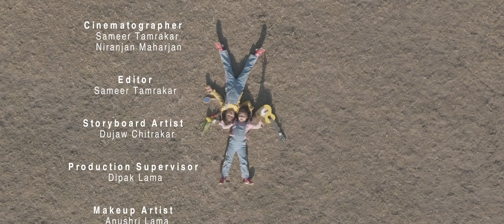Rohit John Chettri - Chahana | Official Music Video (Love Anthem)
The beautiful journey of love with "Chahana," the second single from my album. This heartfelt melody is dedicated to 'Mayalu,' the one who holds a special place in your heart.

In "Chahana," I explore love's diverse forms—affection for family, friends, nature, and cherished moments that fill our lives with joy. As February, the month of love, unfolds, I share this touching anthem that embodies the promise of eternal love, no matter the challenges life brings.

Inspired by a road trip across the stunning landscapes of Nepal, the song captures the essence of longing, featuring metaphorical lyrics that reflect my emotions during the journey. The line 'डुब्न हिँडेको सूर्यघाम झैँ' beautifully parallels the fleeting moments of life, just as a cigarette burns down to its last ember.

Written/Composed/Produced: Rohit John Chettri
Bass: Marcus Dengate
Drums: Kiran Shahi
Guitar: Rohit John Chettri
Recorded, Mixed, and Mastered by: Binaya Amatya @ The Project Studio

Cast:
Twins: Pragyani & Pragyadi Maharjan
Dad: Dipak Lama
Mum: Anushri Lama
Visuals: Directed by James Khati, with cinematography by Sameer Tamrakar & Nirajan Maharjan.

Special Thanks:
A heartfelt thanks to everyone who supported this project!

Enjoy the music and let love guide your journey!

बग्दै गरेको निश्चल खोला झैँ
बग्दै नै छ, समय हाम्रो यो
डुब्न हिँडेको सूर्यघाम झैँ
डुब्दै नै छ, जिन्दगी हाम्रो यो

जिन्दगी एउटा अन्यौल यात्रा हो
भोलि के हुने केही थाहै हुँदैन
तर मेरी मायालु, जस्तो-जे भएपनि
मेरो माया तिमीलाई कहिल्यै मर्ने छैन

चाहना त सधैँभरि साथ रहनु हो
बाँचुन्जेल तिमीलाई माया गर्नु हो
तिम्रो निम्ति सास फेरिरहनु हो
"मेरो माया, मात्र तिमी", भन्नु हो

सोचे जस्तै सधैँ सँगै
हुन कहाँ सक्छौँ र? हामी सधैँ यस्तै
तर मेरी मायालु, सँगै नभएपनि

कतै टाढिए भने हामी दुई
माया तिमी नमार्नु
फर्की आउँछु, तिम्रै लागि
साथ तिमी नछोड्नु
तिम्रै लागि जिउँदै छु
आँसुहरू पिउँदै छु, मायालु!